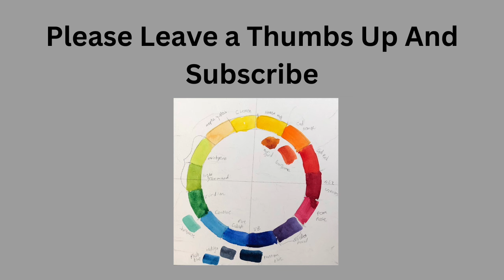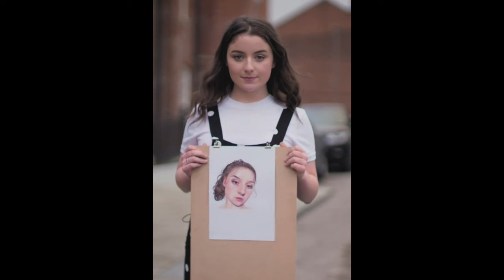Portrait Artist Of The Year Season 6 Episode 3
Portrait artist of the year season 6 episode 3 is a good one.
This episode has some surprises. I am surprised one again at who they pick for the winner but that is OK. We all have opinions But that one drawing of Harriet Walter really was in a class by itself. Don't you think?
Portrait Artist of the Year, Season Six

Video title